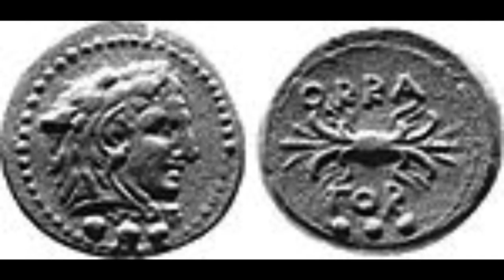HYRIA NJË QYTET ILIR NË MESAPIAN DHE RRETHIT ROMAK